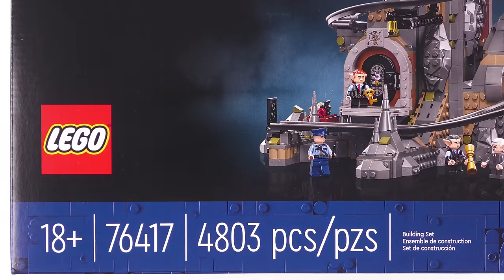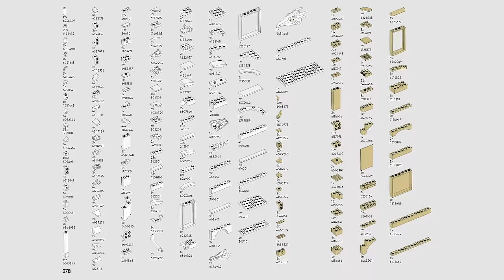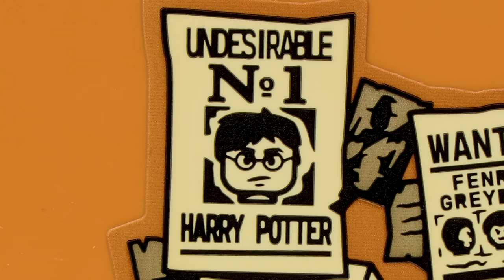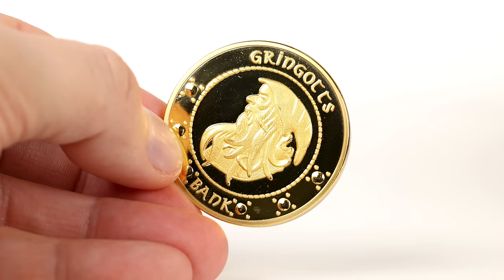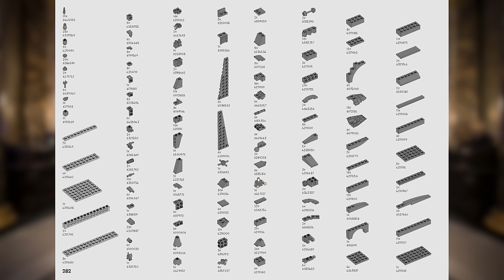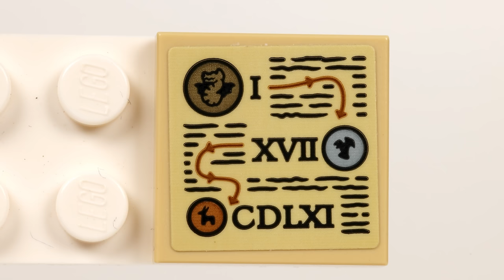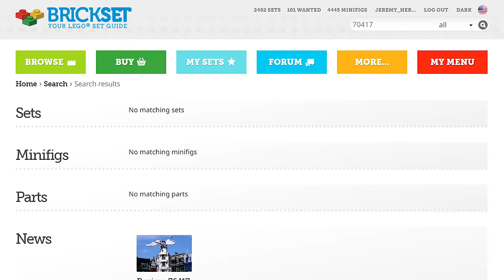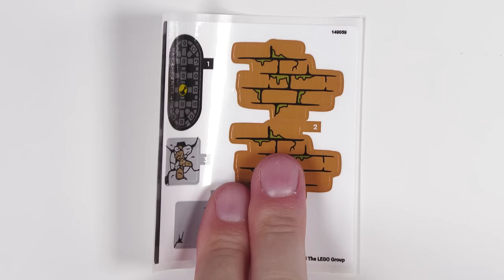The Ultimate LEGO Harry Potter Gringotts Bank Review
Hi LEGO fans! This is my ultimate guide to 76417 LEGO Harry Potter Gringotts Wizarding Bank Collectors' Edition. Join me as I delve into the magical world of Gringotts Bank and its subterranean vaults, retelling the stories from Harry Potter and the Philosopher’s Stone and Deathly Hallows Part II.
In this LEGO Gringotts Bank unboxing, speed build and review video you will see this epic Harry Potter collectors set unboxed and then constructed in a four-minute timelapse speed build. My review is the most detailed yet, examining the intricate details of Gringotts Bank in Diagon Alley, London and the dark vaults that lie beneath the floors of the ancient wizarding bank run by goblins.

76417 Wizarding Bank Collectors' Edition contains 13 LEGO minifigures which we will review in detail and compare to their on-screen counterparts: Harry Potter from Hogwarts year one, and his final year, Ron Weasley who transforms into Dragomir Despard, Bellatrix Lestrange / Hermione Granger, Hagrid, a Death Eater, Bogrod, Griphook, Ricbert, 2 generic goblin bank tellers, and 2 Gringotts Bank guards.

Deep within the vaults of this iconic LEGO set lies the Ukrainian Ironbelly dragon constructed entirely of LEGO. I will retell the tale of how Harry, Ron and Hermione climb aboard the Gringotts dragon to escape from Gringotts. Gringotts also appears in 10217 Diagon Alley from 2011 and 40289 Diagon Alley which was released in 2018.

As well as checking out the latest LEGO Gringotts Wizarding Bank set, I also take you back to the original from 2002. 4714 Gringotts Bank was a 250-piece set and many easter eggs exist within the new version.

Video Chapters:

00:00 Introduction
03:37 Unboxing
04:28 Speed Build
08:31 Gringotts Bank
11:05 Magical Menagerie
13:32 Gringotts Exterior
16:53 Harry and Hagrid
19:32 Wizard Money
21:25 Into the Vaults
23:36 Vault 687
24:34 Vault 713
25:56 Deathly Hallows Part II
28:49 Back to the Vaults
30:30 The Lestrange Vault
32:16 Ukrainian Ironbelly
35:02 Easter Eggs
36:55 76417 Minifigures
46:36 40598 Gringotts Vault
50:17 Gringotts and Diagon Alley

This ultimate LEGO Harry Potter Gringotts bank review is a long video but breaks into three segments:

Unboxing: Watch as we unveil this highly anticipated collectors' edition set, featuring exclusive minifigures, magical artifacts, and intricate details that capture the essence of the Wizarding World.

Timelapse Speed Build: Sit back and enjoy as we assemble this magical masterpiece in record time! See the iconic landmarks of Gringotts Bank come to life brick by brick, from the grand entrance to the hidden chambers.

Detailed Review: Explore every nook and cranny of Gringotts Bank and its legendary vaults as I provide an in-depth review of this captivating LEGO set. From the elaborate architecture to the intricate interior details, we'll showcase the craftsmanship and attention to detail that makes this set a must-have for any Harry Potter fan.

Finally (yes, this is technically a fourth segment), I unbox, speed build, and review the 40598 Gringotts Vault set which was a free giveaway with purchase. The LEGO Harry Potter Gringotts Vault set adds an additional underground vault to Gringotts and an exclusive goblin minifigure.

Whether you're a LEGO enthusiast, Harry Potter aficionado, or simply love all things magical, this ultimate guide to the LEGO Harry Potter 76417 Gringotts Wizarding Bank Collectors' Edition is sure to enchant and delight. Don't miss out on the adventure – join me on this journey into the heart of the Wizarding World!